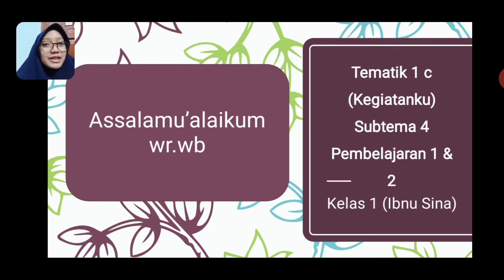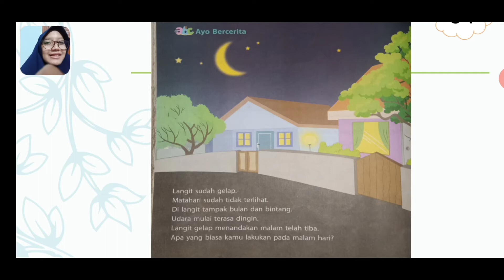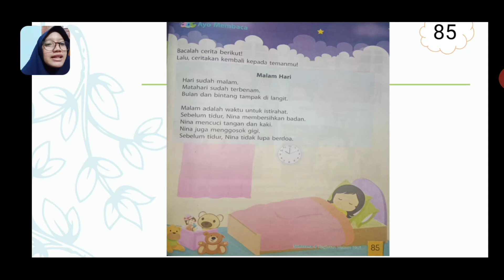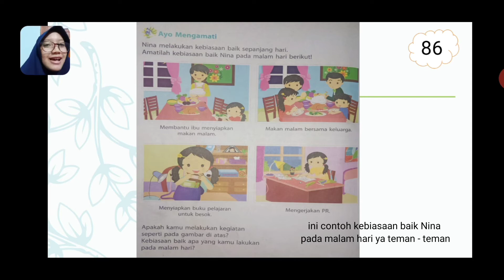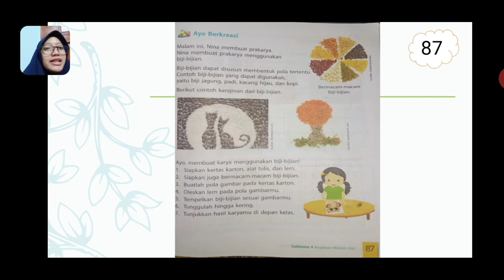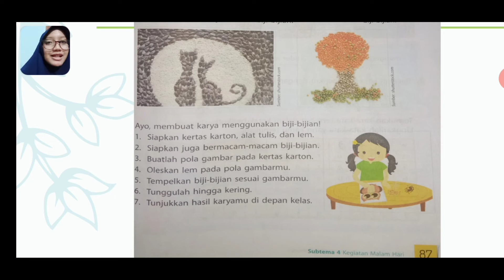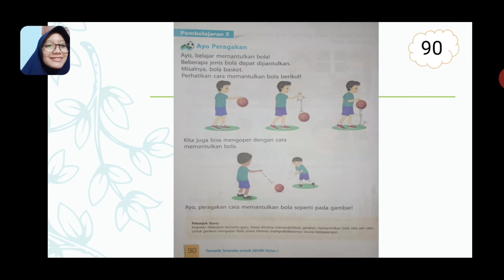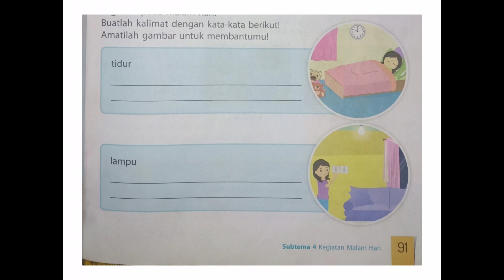Tematik 1 c sub 4 PB 1 & 2 Buku Erlangga "Tematik"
Pembelajaran tematik kelas 1 Tema C subtema 4 PB 1 dan 2